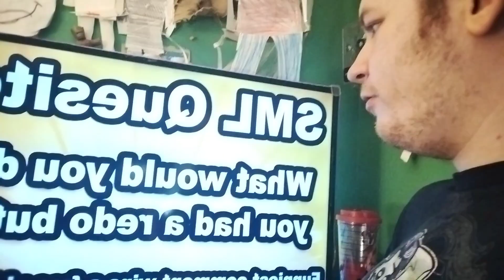reaction -sml the redo button